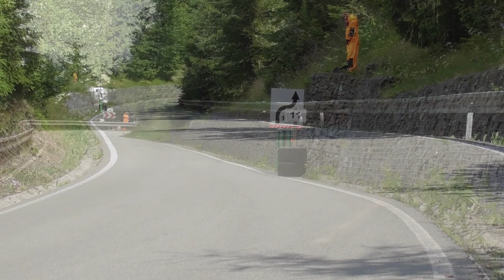Martin Košťál - ŠKODA OCTAVIA CUP - 5.VÍRSKÉ SERPENTINY